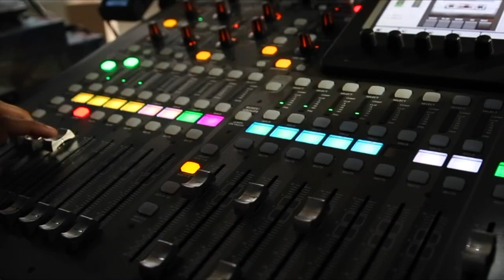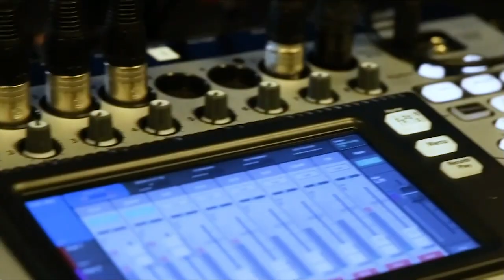Alan Cohen, DCVC | CUBEConversation, September 2019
Alan Cohen, Partner at DCVC, talks with Jeff Frick for a CUBEConversation from our studio